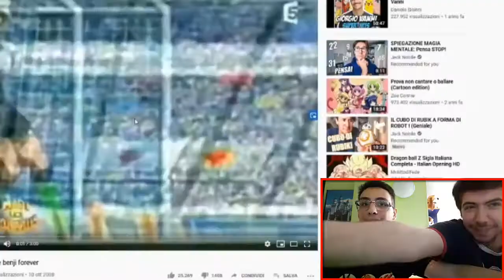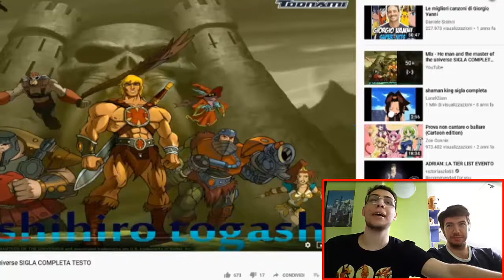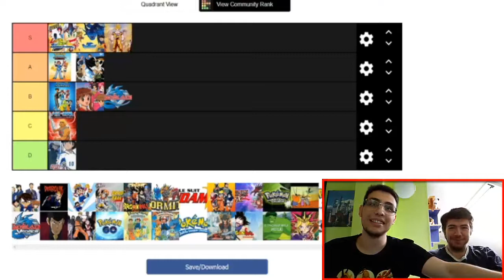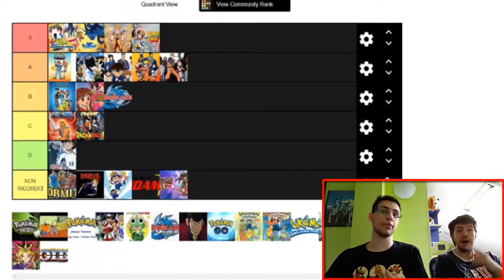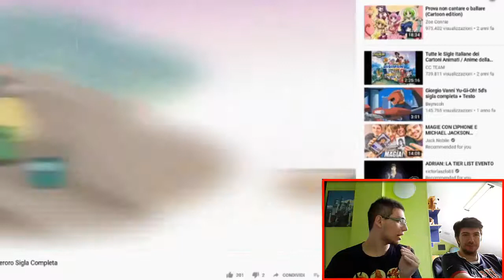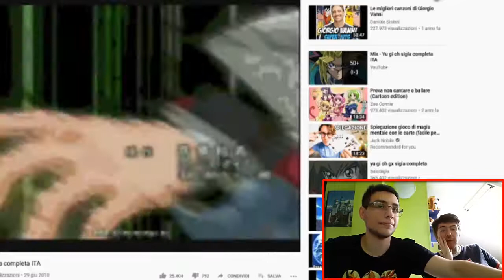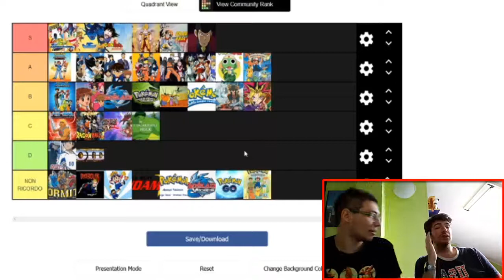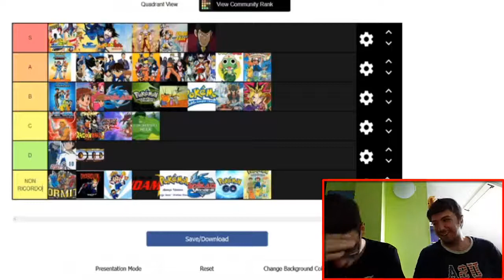GIORGIO VANNI TIER LIST INGREDDDDIBBIILE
Un'onda energetica di ricordi -cit